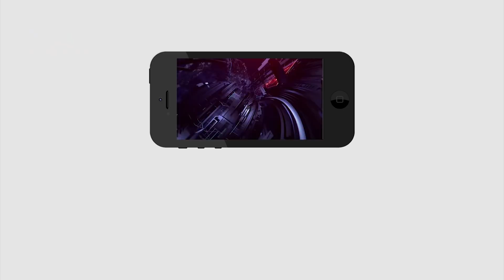Telaprolu | Public Fire On Jagan | ఆయన ఒక మూర్ఖుడు పరిపాలనకు పనికిరాడు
ఆయన ఒక మూర్ఖుడు పరిపాలనకు పనికిరాడు